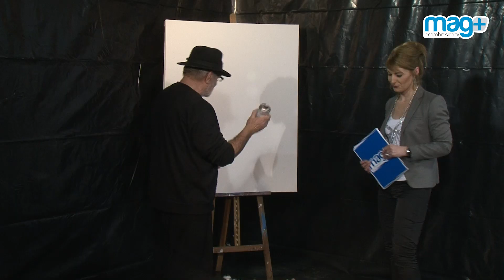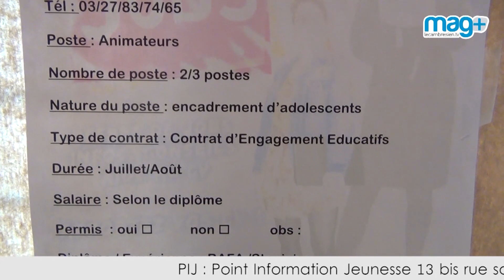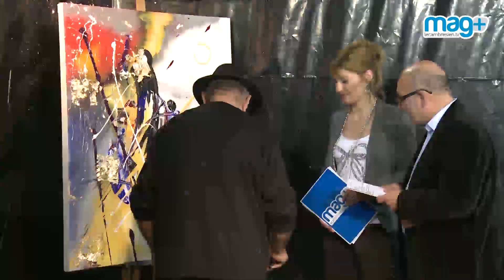Mag+ du 8 mars 2013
Mag+ magazine d'information de la ville de Cambrai avec la participation exclusive de Marc Kapella peintre d'instinct qui ,peint en direct sur le ,plateau et avec la participation du Point information jeunesse de cambrai pour une infos sur les jobs d'été.Découvrez aussi l'abbaye de Vaucelle avec son expo annuelle sur les Orchidées et le nouveau livre de Colette Despois " la couleur de l'Orchidée"